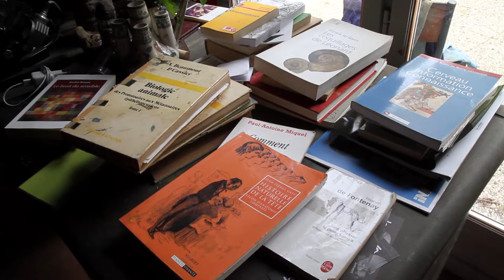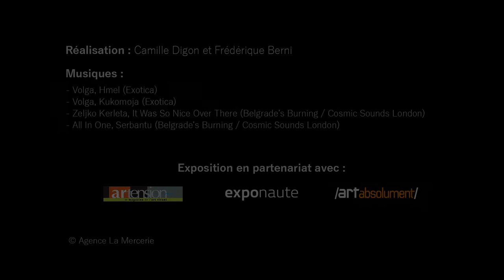Olivier de Sagazan - Exposition Loo & Lou Gallery du 17/06 au 30/07/2016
Visite d'atelier du peintre, sculpteur et performeur Olivier de Sagazan qui présente sa nouvelle exposition à la Loo & Lou Gallery Haut Marais et George V du 17 juin au 30 juillet 2016.